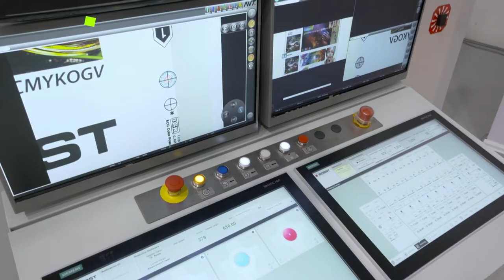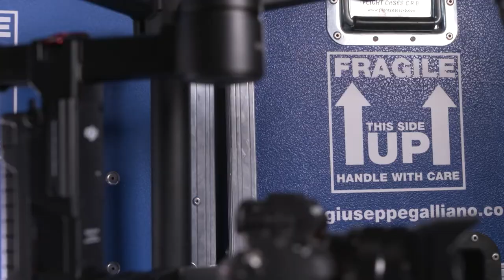streaming for demonstrations - acceptance machinery, live streaming commissioning to remote clients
Giuseppe Galliano Studio
We offer live streaming for demonstrations, tests and acceptance of machinery or systems with customers and technicians connected remotely.

Systems to communicate with your interlocutors in digital events and webinars
 by invitation

They are demonstrations of plants and machines without the presence of the public, ideal for live demonstration, commissioning or acceptance of machinery, to remote clients.

We set up an easily transportable system in each company, with which it is possible to show the operation of a machine or an industrial line to its client connected remotely, to carry out each verification or test operation together.

The tests are carried out and transmitted live so that the client can pass safely and serenely to the acceptance phase, as if he were in front of the machine.

We install a large number of fixed, mobile and remote cameras in all critical points in the system

And subjective micro cameras to give even more detailed images from the operator's own point of view

It is possible to organize private sessions, by invitation, with the interaction or real live demonstrations, at different times to cover each time zone

Giuseppe Galliano Multimedia Studio
video industriali, video aziendali, riprese aeree drone, video 360 gradi, documentari, produzione video aziendali, filmati aziendali, produzione documentari, video 3d